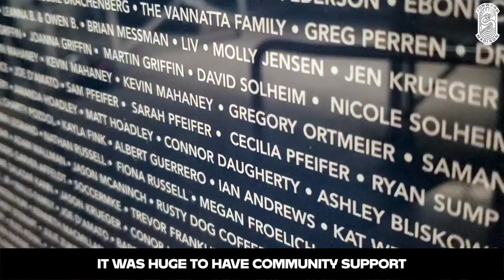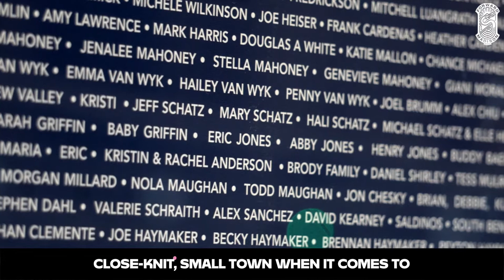The Match for Madison Mural | Forward Madison Stories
In May of 2020, over 1000 Forward Madison fans came together to buy tickets for the Match for Madison, a fake game raising money for real healthcare workers.

now, we're unveiling a mural at our stadium featuring the names of everyone who contributed. This mural will have a permanent home under the main grandstand of Breese Stevens Field.